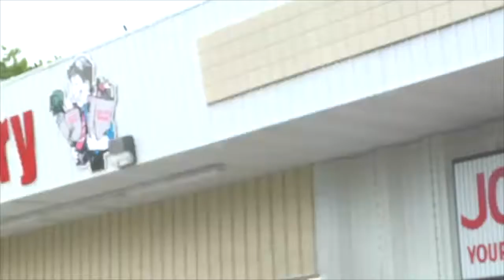YTP: The Fredout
So heres the story. This video has been in production for a long time. The first third (up until the "why don't you just die already" gag) of this video was originally an entry for Mr. Trollenators Fred YTP. Infact it's still unlisted on my channel.

So long story short. That collab was announced all the way back in the summer (of 2018) and never got put out. Meanwhile I noticed that I could add more material to my entry and release it as my own video.